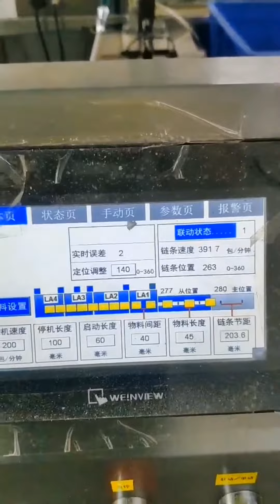Automatic horizontal packing machine line for double layer biscuits ,high speed up to 400 bags/mins